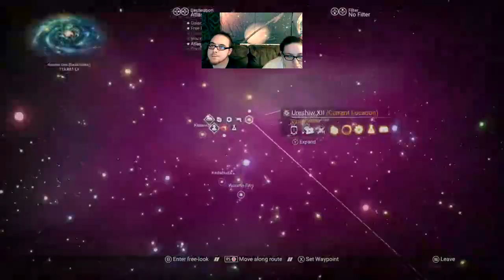No Mans Sky : Coop Part 7